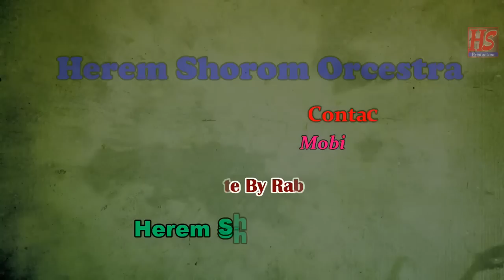Sakrat Special Song - Ronogo ronogo khogari || Santali Hit New HD Video 2017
Performence By Herem Shorom Orcestra to like Herem Shorom Orcetra Go to the